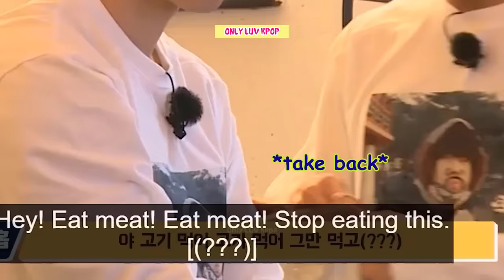Times BTS Fighting Each Other Because They Loved Food So Much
BTS‘s members treat each other like a family, they’ve had some fights. Sometimes, they fought for hilarious reasons! In a live broadcast, Jimin spoke about the “dumpling incident.” Jimin then told V that since practice would take some time, it would be better to eat the dumplings after practice. V was quite hungry and wanted to eat the dumplings immediately. This led to them fighting and not talking to each other! Beside, many ARMY’s know the tale of BTS‘s J-Hope and Jungkook arguing over a banana. Check out the moments when BTS fighting each other because they loved food so much.

About:
Borahae 💜💜